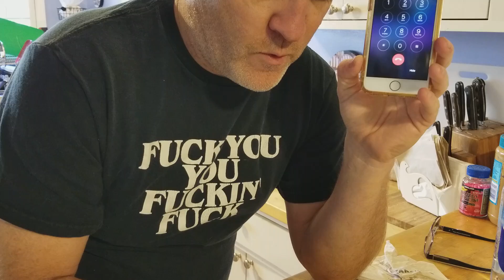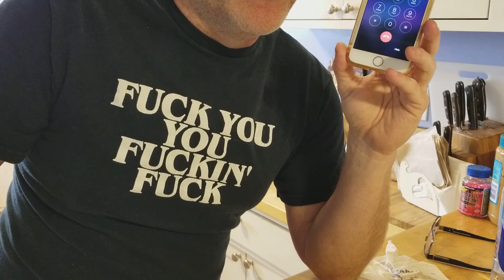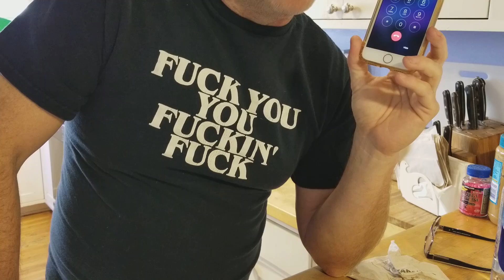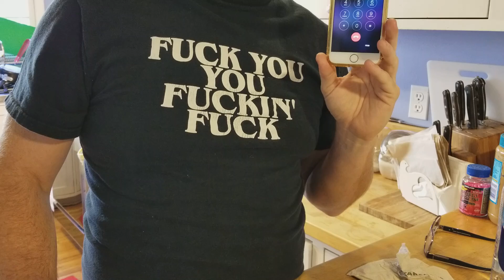DELAWARE STATE TROOPERS - CORPORAL LEWIS - ODESSA DE TROOP 9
Delaware State Police: Troop 9
414 Main Street
Odessa, DE 19730

PIO
Bratz
(i haven't called him yet)

Mailing Address
11304 Chandler Blvd #6016